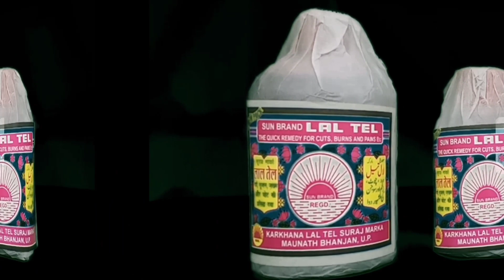पत्रकारों का क्रिकेट टूर्नामेंट संग्राम आज,कौन मारेगा बाज़ी।